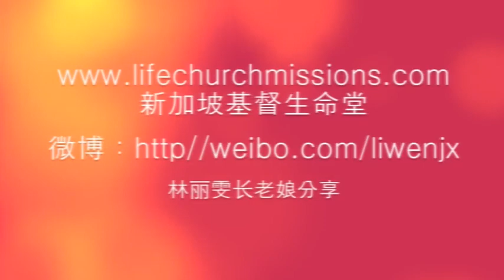11/9/2014 每日以马内利 Everyday Emmanuel